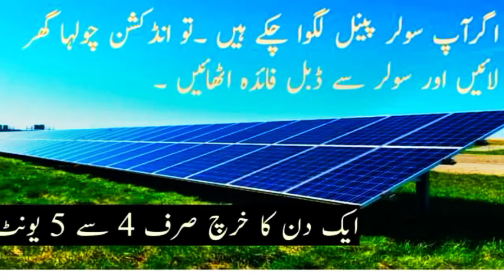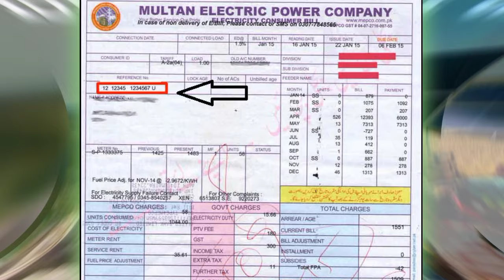2 Type of People Get 4 Solar Panel | Muft Solar Panel Government Scheme 2024 | How To Get Free Solar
2 Type of People Get 4 Free Solar Panel | Free Solar Panel Scheme Government | How To Get Free Solar
how to apply for free solar panels from the government
Free Solar Kaise Hasil Karen
how to apply for free solar panel scheme government
Free Solar Financing Scheme Online Registration
How to Get Free Solar Panel from Punjab Government
How to Apply For Free Solar Panel Scheme 2024
Free Solar Panel Scheme Online Apply Kaise Karen
8800
8800 Check Online 2024
8800
govt solar energy scheme for home apply online
how to apply govt solar scheme
how to apply punjab solar scheme
how to apply solar panel scheme
muft solar panel registration
solar apply karne ka tarika
punjab solar system scheme
free solar panel ke liye kaise apply kare
maryam nawaz solar panel scheme
punjab government solar panel scheme 2024
government solar panel scheme 2024 apply online
how to apply in solar scheme
punjab free solar scheme 2024
roshan gharana program registration
punjab solar scheme registration
solar scheme
cm solar panel scheme apply
cm punjab solar scheme 2024
solar apply online 2024
solar panel government scheme online apply
free solar panel lene ka tarika
پنجاب حکومت سولر سکیم
how to apply for solar scheme
how to apply solar system at home
how to get solar panels for free
muft solar panel scheme
punjab free solar panel yojana online registr...
punjab free solar scheme
8800
solar ke liye apply kaise kare
punjab govt solar scheme
solar panel apply karne ka tarika
free solar panel government scheme
free solar panel yojana online registration 2024
punjab hukumat solar scheme
cm punjab solar scheme apply online
how to apply for solar panel scheme government
free solar system apply online
14 August Solar Distribution Start
how to apply solar scheme
solar plate apply karne ka tarika
how to apply free solar panels from the government
solar panel government scheme
solar registration kaise kare
solar system online registration
free solar scheme
how to apply online solar panel
kpk solar scheme
roshan gharana scheme apply karne ka tarika
solar panel ke liye apply karne ka tarika
solar panel ke liye kaise apply kare
solar panel scheme government apply
solar plate ke liye apply karne ka tarika
how to get free solar panels from the government
punjab muft solar scheme
punjab solar panel scheme
punjab solar scheme
solar apply online 2024 punjab
solar govt scheme
solar plate hasil karne ka tarika
solar plate ke liye kaise apply kare
solar plate online apply karne ka tarika
maryam nawaz solar system
muft solar panel kaise lagaye
muft solar panel lene ka tarika
new Scheme
online solar apply
punjab solar
punjab solar scheme apply karne ka tarika
solar free
solar registration online
solar scheme apply karne ka tarika
solar scheme in punjab apply
solar system punjab government
solar system scheme
apply solar subsidy
cm punjab solar panel scheme
cm punjab solar panel scheme online apply
cm solar panel scheme online apply
cm solar scheme
free solar plate
free solar scheme 2024
free solar system
government se solar plate lene ka tarika
govt solar energy scheme for home